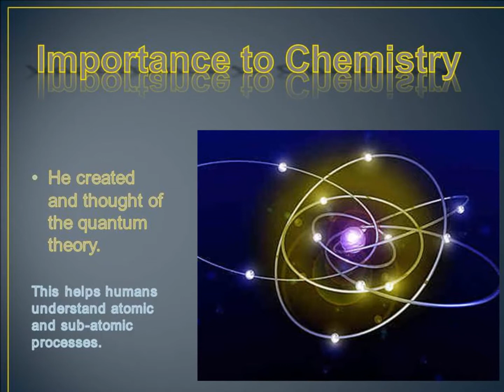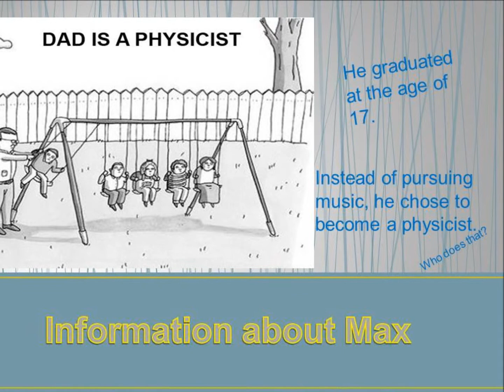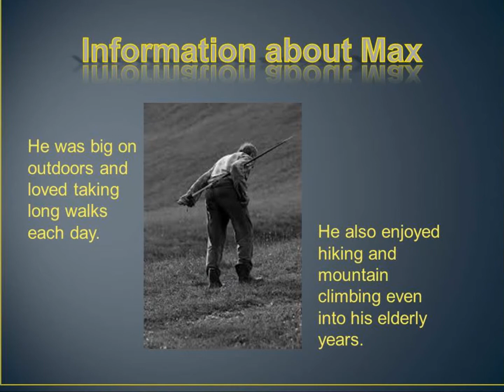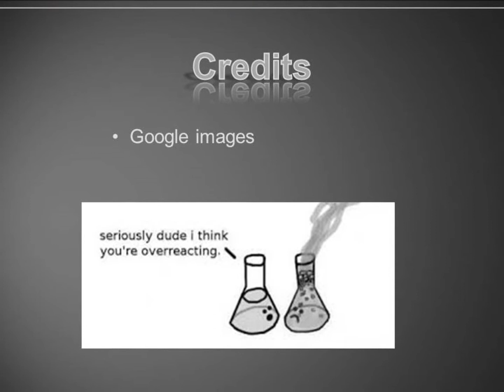Max Planck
bio